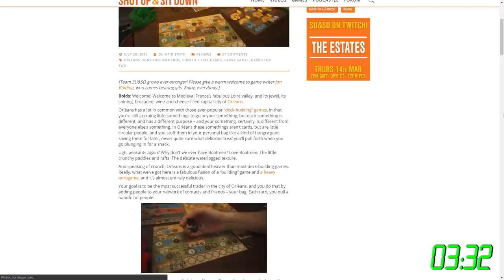Altiplano & The Traveller Expansion - Shut Up & Sit Down Review